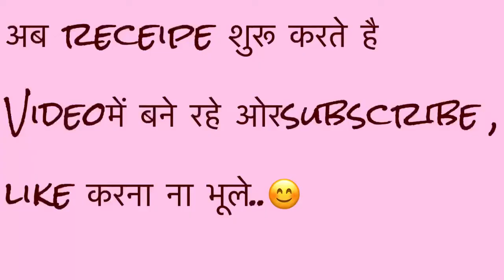वेज स्प्रिंग रोल पट्टी रेसिपी| 3 Type spring Roll Sheet Best Veg Spring roll recipe |Manisonivlogs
Veg Spring Roll with Sheets Recipe - when it comes to indo-Chinese cooking,technique & timing are very important. Do see the whole video and your concept of spring Roll will change for the better, promise:-

Ingredients for veg spring Roll

Refined Flour- मेदा
Salt 🧂
Oil

For stuffing

Oil
Green chilli 🌶
Carrot 🥕
Green capsicum 🫑
Cabbage 🥬
Tomato 🍅
Onion 🧅
Chilli flakes
Origano seasoning
Mayonnaise
Tomato sauce 🥫
And oil for frying

I hope this video is useful for you……thank you watching this video…..

Mani soni vlogs #